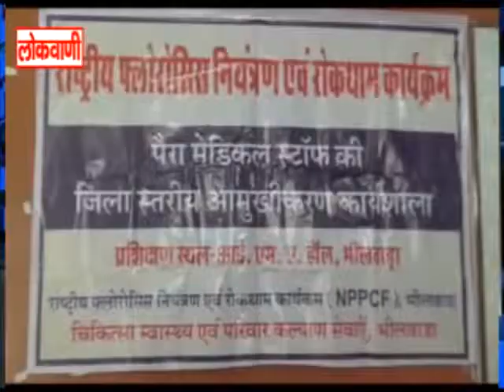फ्लोरोसिस नियंत्रण पर कार्यशाला...लोकवाणी यूट्यूब चैनल करे सब्सक्राइब